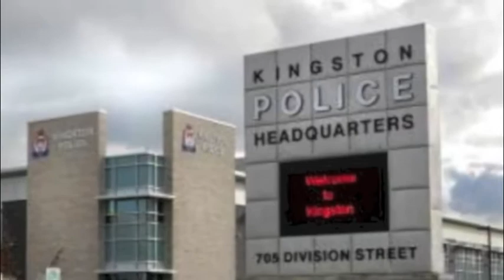Potato Attacks!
The best movie ever. period. Made by the best movie-makers ever. maybe.